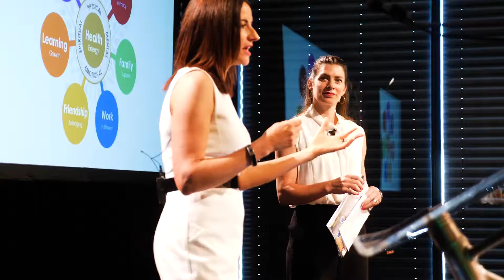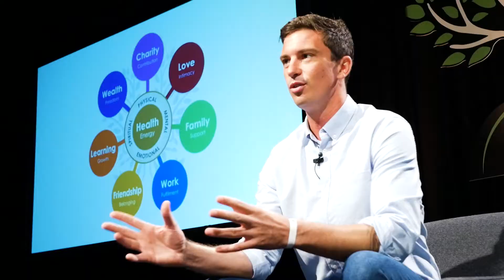Upgrade Your Life Highlights 2019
Upgrade Your Life 2019 is an annual event organised by A Higher Branch Success Academy.

The academy is dedicated to life-long learning for all ages and aims to fill the gap left by schools and society.

The format is unique and is based on proprietary principles pioneered in the book A Higher Branch first published in 2011.

It covers the areas of physical, mental and emotional health, love & relationships, family & parenting, work performance, friendship & the art of socialising, wealth creation and charity.

It is a NEW community fuelled by fun, family and friendship and powered by a faculty of caring experts who share information of substance.

The academy aims to bring clarity in a world with too much information and too many fads.